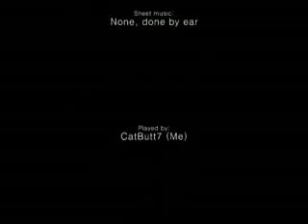Bad Company Bad company Piano Theme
My friend Is great at playing the piano